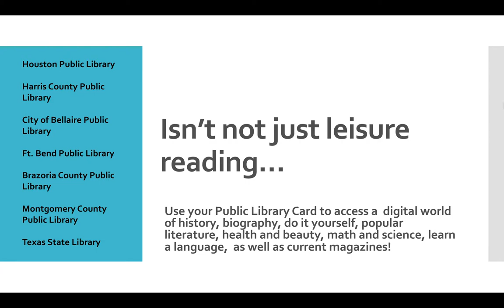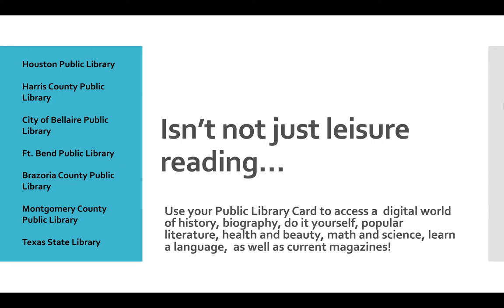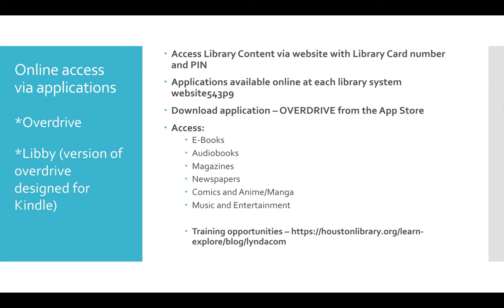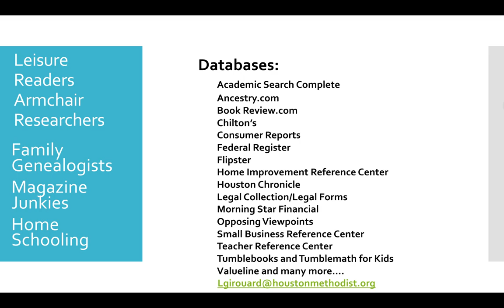Tools for Perseverance - Unique Tools - Public Libraries